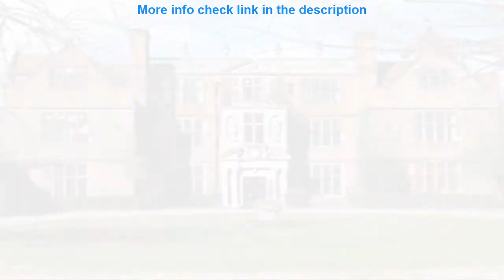Castle Bromwich Hall Hotel - Hotels Review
Castle Bromwich Hall Hotel (Birmingham, United Kingdom)
Address: Chester Road

Stop at Castle Bromwich Hall Hotel to discover the wonders of Birmingham. The hotel offers guests a range of services and amenities designed to provide comfort and convenience. Take advantage of the hotel's fax machine photocopying 24-hour front desk facilities for disabled guests luggage storage. Each guestroom is elegantly furnished and equipped with handy amenities. Enjoy the hotel's recreational facilities including garden before retiring to your room for a well-deserved rest. Discover all Birmingham has to offer by making Castle Bromwich Hall Hotel your base.